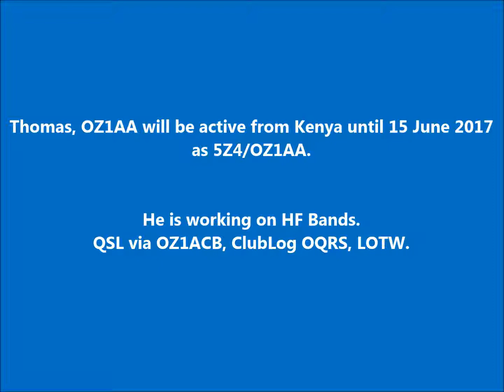5Z4/OZ1AA Kenya. From dxnews.com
Thomas, OZ1AA will be active from Kenya until 15 June 2017 as 5Z4/OZ1AA.